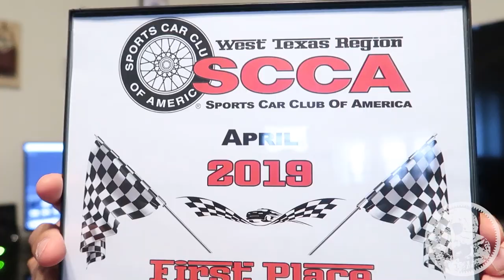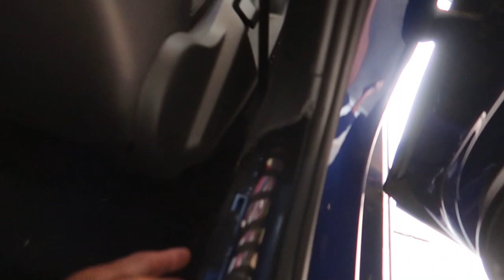MAJOR TRANSMISSION FAILURE! Time to build the motor and trans! | MK7 Golf R